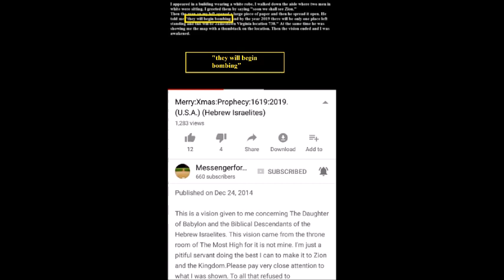PROPHESY BOMBING N PHILADELPHIA & PROPHESY REWIND.HEBREW ISRAELITES. WW3.Gocc.